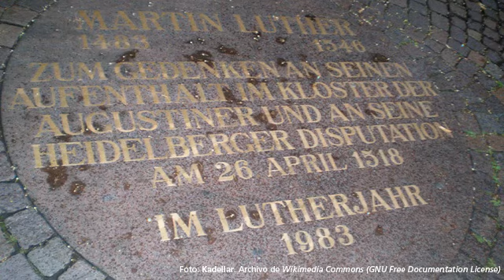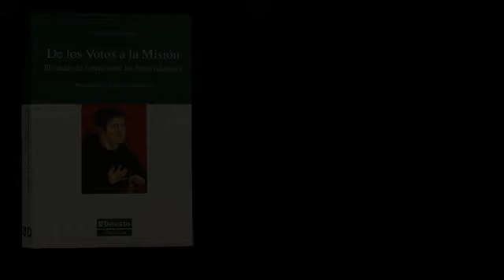De los Votos a la Misión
Reflexiones de Martín Lutero redactadas en 1521 en su Tratado sobre los votos religiosos que marcaron el paso entre dos modos de considerar la vida religiosa.